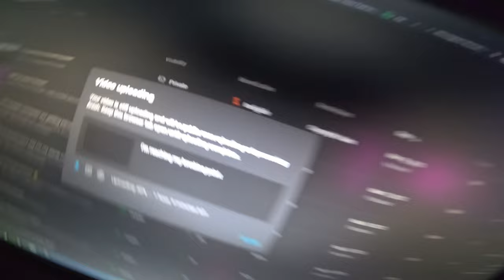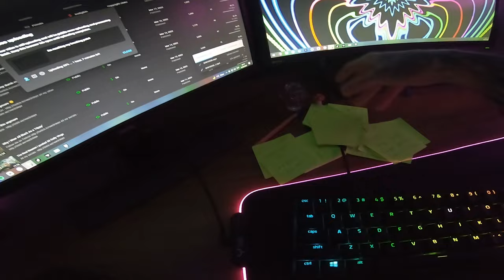Walking vertically to clear my head